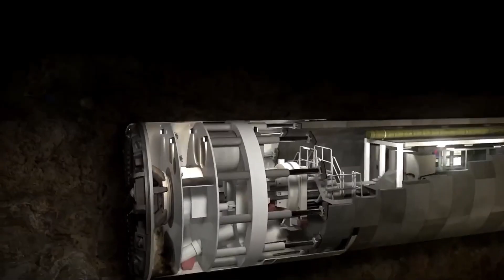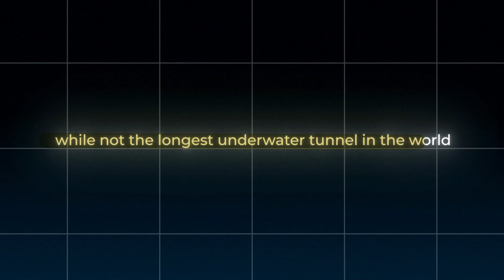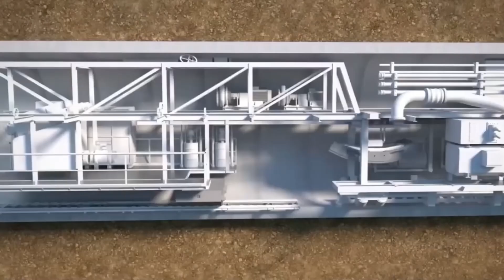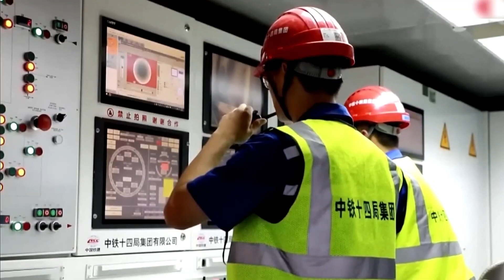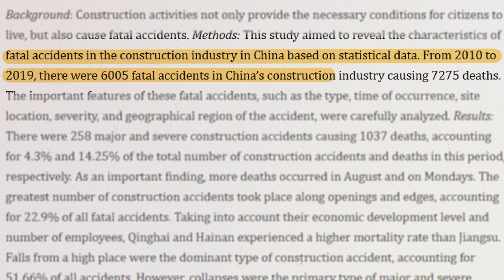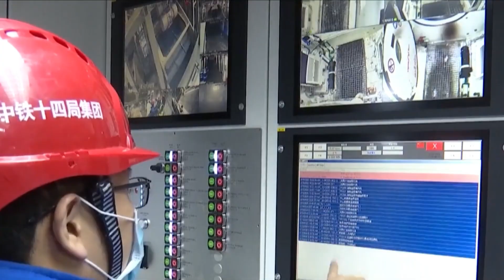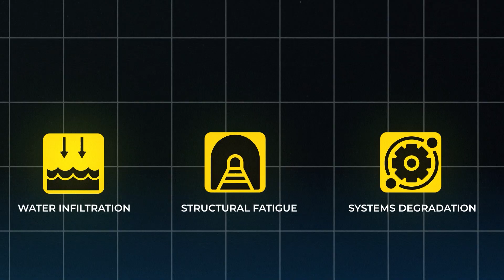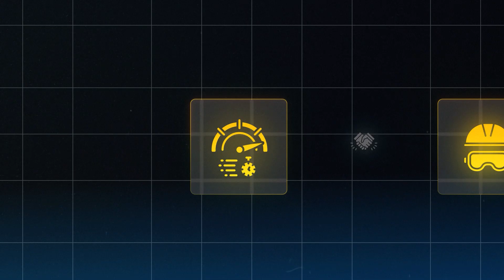Why China’s New Tunnel Breaks Every Engineering Record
WORLD’S LARGEST TUNNEL: BUILT IN CHINA
The Jinan–Huanggang Tunnel Megaproject

Beneath China’s bustling cities and mountains, something massive is taking shape — the Jinan–Huanggang Tunnel, now the largest tunnel project on Earth.

Spanning hundreds of kilometers and pushing the limits of underground construction, this project is more than just a tunnel. It's a high-speed corridor, a logistics superhighway, and a showcase of China’s unstoppable engineering ambition.

In this video, we explore:

How this tunnel became the biggest ever built

The machines and manpower behind it

What makes it a world-first in design and function

And what it means for China’s future infrastructure strategy

This is the story of how China is building beneath the future.